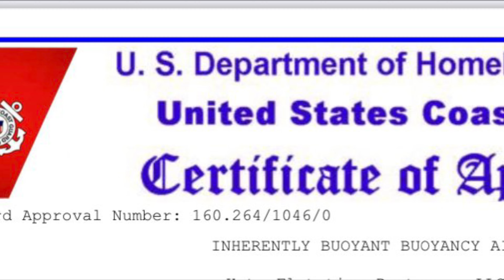The Body Buoy vs Type 3 Life Jacket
This video shows you how the Coast Guard Certified Body Buoy compares to a regular Type 3 Life Jacket! When it comes to comfort and versatility The Body Buoy wins hands or feet down!